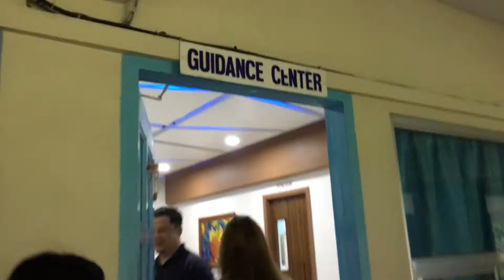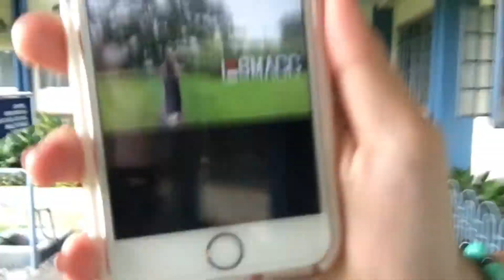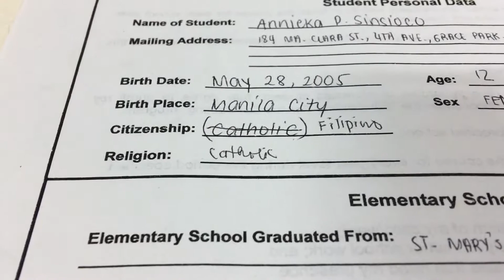MY FIRST VLOG ft. SMACC | Mika Sinsioco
Sorry mahina yung sounds nung ibang clips, newbie here ✌🏼

To know more about St. Mary's Academy of Caloocan City,

Hello guys! This is Mika ✨